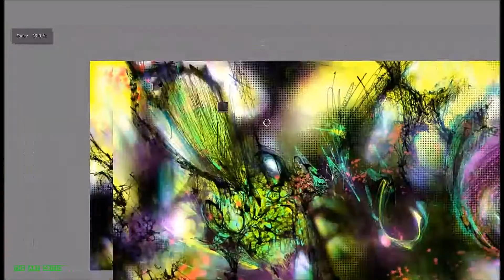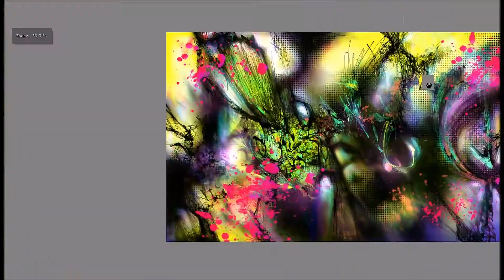Abstract Digital Speed Painting (Psychedelic Nouveau ?)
Abstract digital speed painting ( krita )
Music: Ruby Frost and Mt. Eden - Oh That I Had